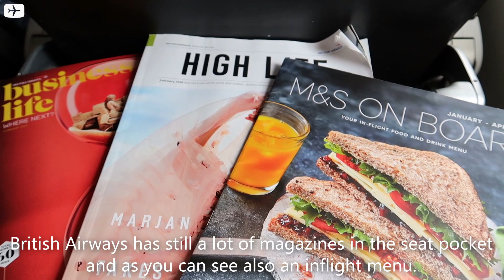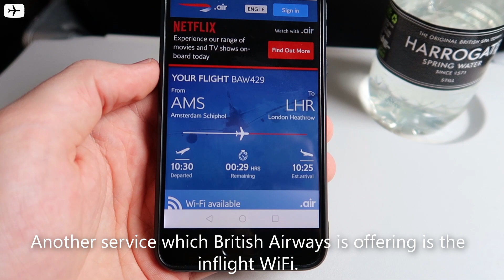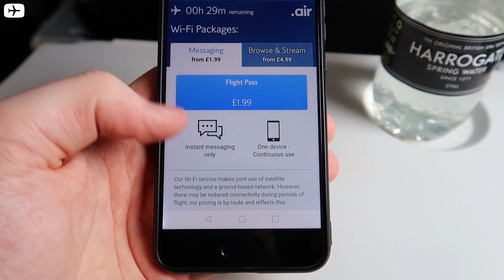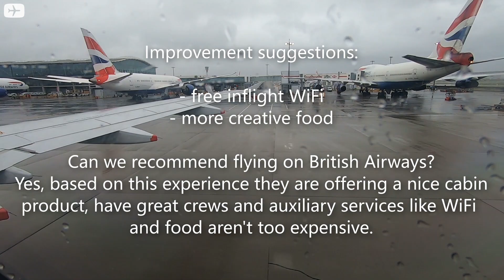The GOOD OLD TIMES on BRITISH AIRWAYS | Airbus A320 | Amsterdam - London Heathrow | Economy Class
Flying has changed quite a lot over the last few months. In this Trip Report we take you with us to the good old times on board British Airways, when flew them just a few weeks before the pandemic and lockdowns. How natural, easy and enjoyable flying was back in early 2020...

✈ Merch - clothing and accessoires for travellers designed by us (a)

FLIGHT INFORMATION:

✈ Airline: British Airways
✈ Aircraft: Airbus A320 (G-EUUP)
✈ Flight No.: BA429
✈ Route: Amsterdam Schiphol (AMS) - London Heathrow (LHR)
✈ Flight time: 1h
✈ Seat: 23F
✈ Class: Economy
✈ Fare: Economy Standard
✈ Price: 406€ (AMS-LHR-ORD-LHR-AMS)
✈ Date: 24/02/2020

SUSTAINABILITY:

The emissions of this flight have been compensated.

| 3 |
✈ Song: Nettson - Falling For You

✈ Links marked with (a) are ads.